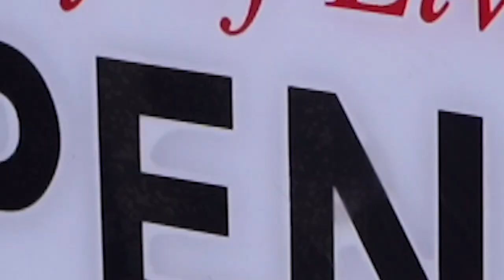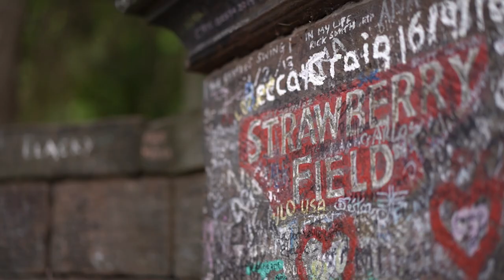Why I LOVE Ringo! (and Pete Price)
Episode 105 - John May - Little Texan

Andy meets actor and comedian John May in The Scouse House.

John talks about his early career as a barber, shares his own thoughts about  ADHD and explains why he has been walking the length of the UK.

He also reveals his Top Scousers.

Sweeps Barber Shop and Coffee Shop - County Road
177-179 County Rd, Liverpool L4 5PB

Credits
Guest - John May
Host - Andy Roach
Audio Recording Engineer - Andy Heaton
Edited/Mixed - Gareth Halsall
Cameras - Fuhadh Saneen
Additional Footage and Photography - Fuhadh Saneen
Paul Curtis' artwork featured with his permission
Music - Written and Performed by Gareth Halsall, Vocals performed by Fran Doran

Executive producers Andy Roach and Gareth Halsall